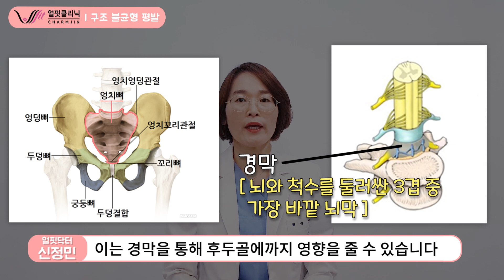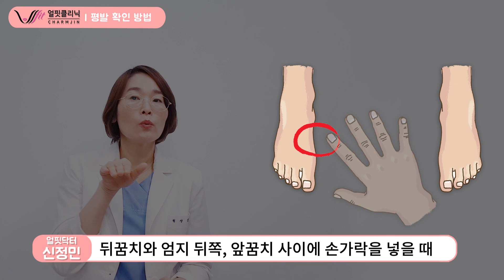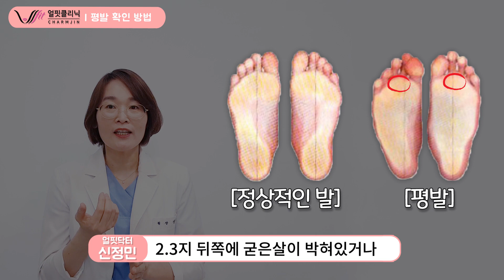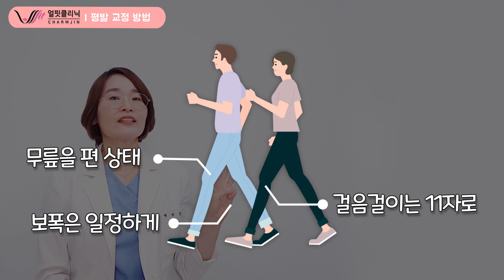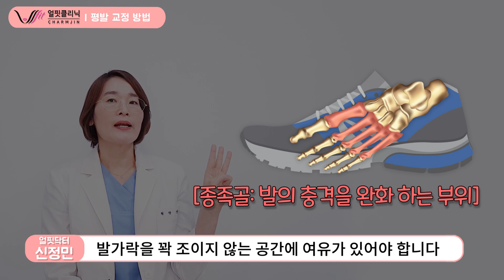평발때문에 얼굴비대칭이 생길 수 있다( 평발인지 확인하는 방법, 평발 교정법, 신발선택법, 안면비대칭과 발아치의 상관관계)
턱관절장애 치료나 안면비대칭 교정을 할 때 골반 위치를 교정하고,
발의 변위나 보행까지 살펴서 전신적인 변화를 이끌어내는 것은 중요합니다.

발의 아치를 무너지는 현상 중 턱관절장애나 안면비대칭과 같은 구조 불균형과 맞물려
가장 빈번하게 발생하는 것은 평발입니다.

평발은 한쪽 발이 과회내되어 발의 아치가 무너져서
발이 바닥에 닿는 표면적이 넓어진 상태라고 이해를 하시면 되는데요.

평발이신 분들 중 턱관절장애를 갖고 있거나 안면비대칭 고민을 하는 분들이
적지 않으실거라 생각합니다.

얼핏닥터는 턱관절장애 교정이나 안면비대칭교정 치료를 위해 고유감각 수용기를 자극해
발의 아치를 안정적으로 만들어주고 골반의 틀어짐을 개선하고 위쪽으로
턱관절과 두개골에 주는 영향을 해소하는 치료를 병행하고 있습니다.

1. 안면비대칭, 턱관절 교정에 발아치를 살피는 이유 1:55
2. 평발인지 아닌지 확인해볼 수 있는 방법 평발확인법 2:10
3. 발의 아치를 교정하는 평발교정운동 3:15
4. 발아치를 보호하는 신발선택법 (발건강을 생각한다면 우리아이 신발은 이렇게 관리하자) 4:25